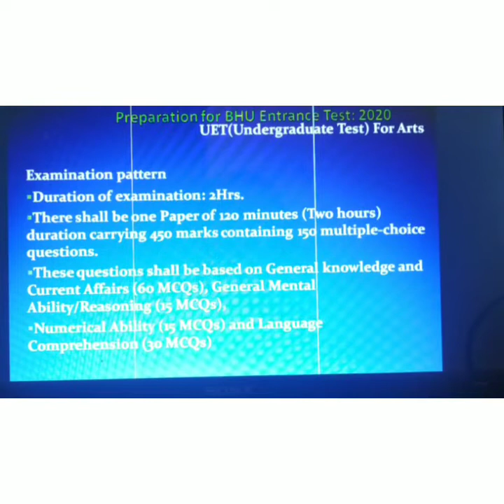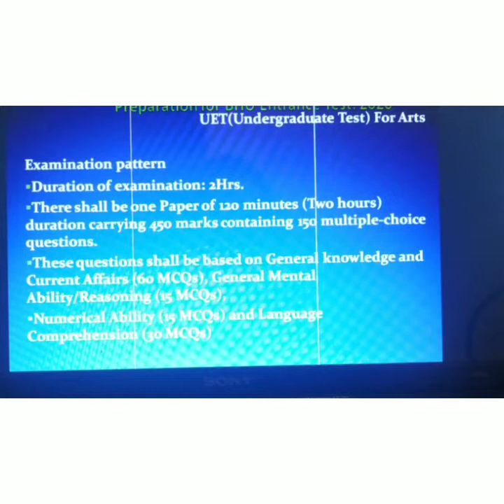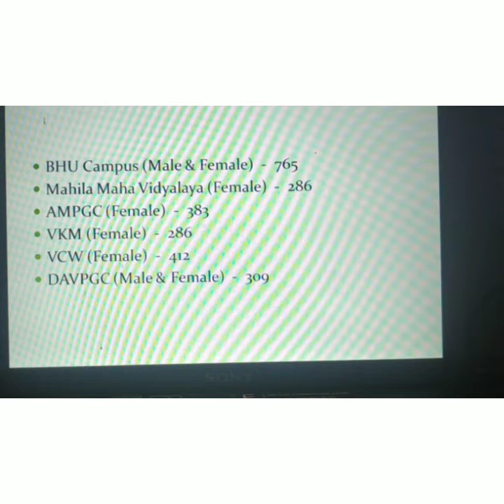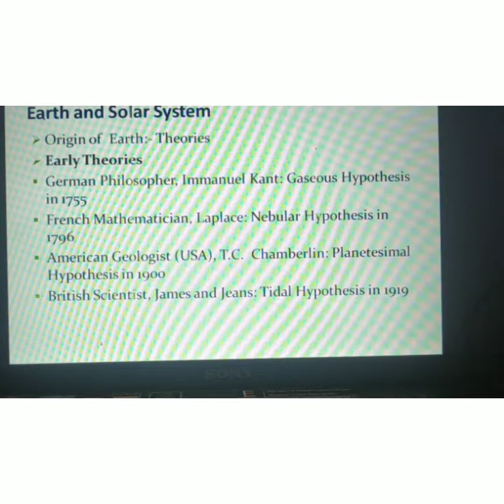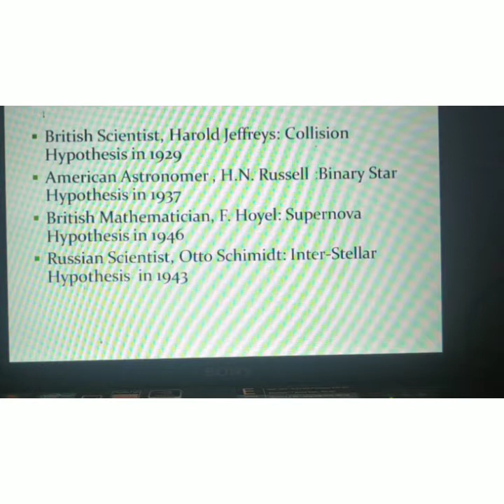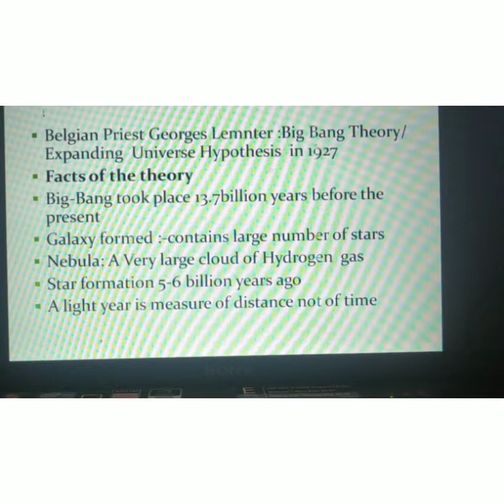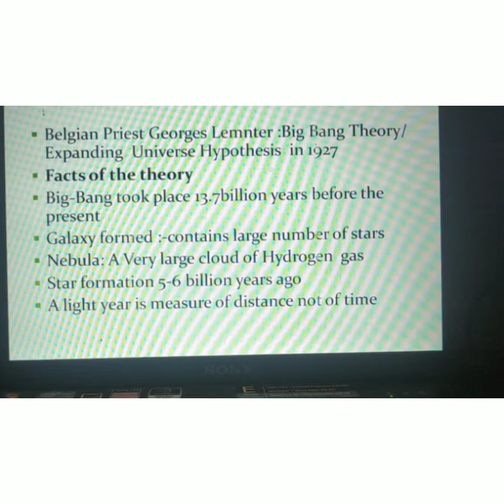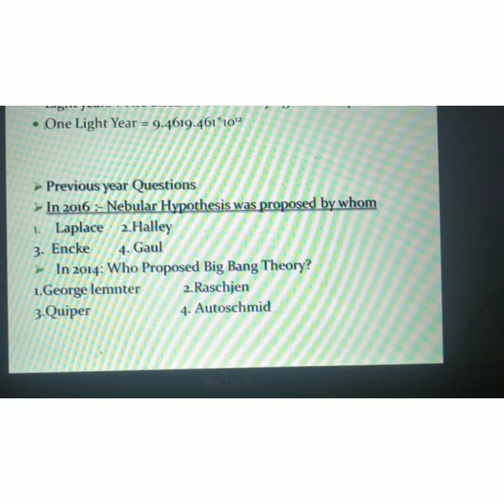Preparation of the BHU entrance exam 2020 for Art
About solar system of the earth, question paper discussion